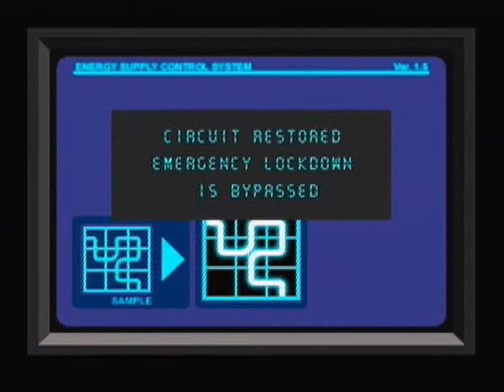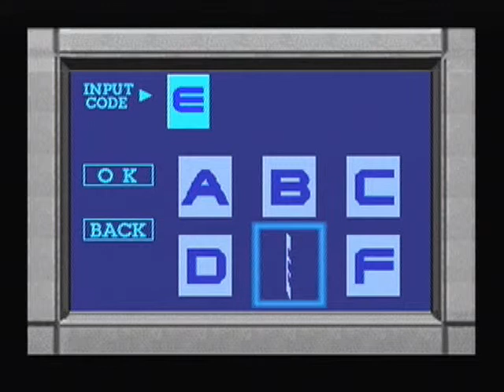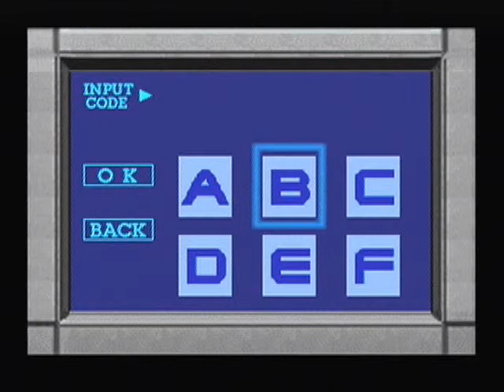Dino Crisis Walkthrough 14/ Ouvrir la trappe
Commentaire original de Noggen :

Le Dr. Kirk n'est pas là ? Bon... tant pis ! Mais le fait qu'il ne soit pas là ne vas l'empêcher de nous pourrir la vie. On continue donc avec une nouvelle énigme (en fait, on vient de finir, comme je le dis dans la vidéo, le passage avec le plus d'énigmes... dommage) et c'est avec une musique épique en fond que Mr.Freeze et moi allons essayer de briser trois verrous pour accéder à une trappe. Et ne rigolez pas, c'est BEAUCOUP plus difficile que ça en à l'air quand on joue... et quand on raconte des conneries à côté aussi xD